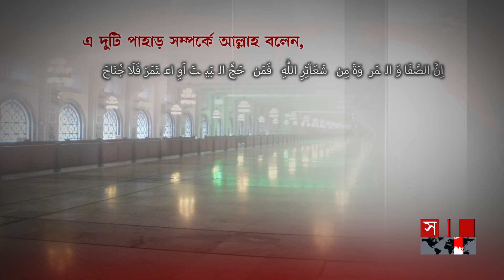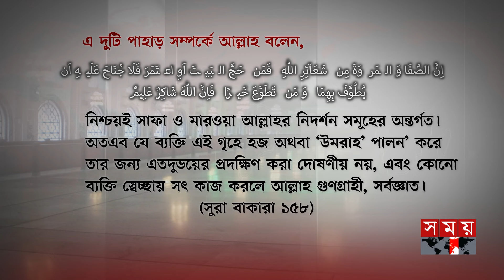সাফা মারওয়া পাহাড়ে সায়ি করা হজ উমরার বিধান| Makkah | Hajj 2024 | Safa Marwah | Somoy TV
Somoy TV: t.ly/Se1z
Somoy TV Bulletin: t.ly/iqIq
Somoy Entertainment: t.ly/3dWC
Somoy Sports: t.ly/iASp
SOMOY TV ISLAMIC: t.ly/zU6a

Somoynews.tv: t.ly/Y7ab
খেলার সময়: t.ly/xJ5H
সময়ের গল্প: t.ly/EW3M
এ সময়ের বাণিজ্য : t.ly/m3ir

Groups:
Somoy TV (Official)✅: t.ly/ajiO
Somoy Entertainment✅: t.ly/8CLh
Somoy Business✅: t.ly/4xaJ